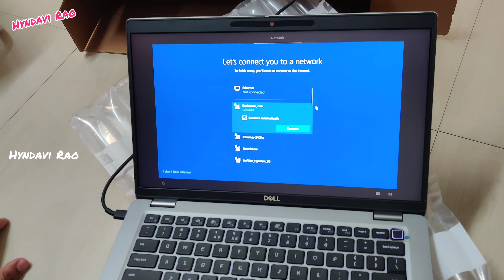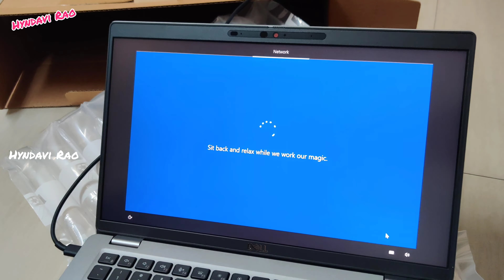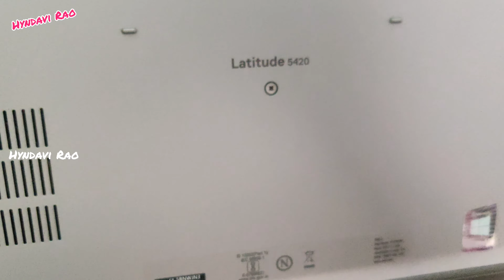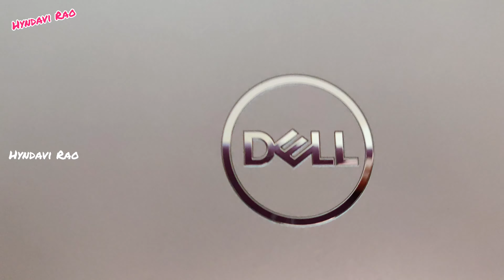IBM Company Hyderabad|IBM Company Laptop Unboxing|Dell Latitude 5420|Telugu Vlogs|Hyndavi Rao|2022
Gold Jewellery Collection|Gold Choker Necklace|Gold Earrings Designs|Telugu Vlogs|Hyndavi Rao|2022

Urbanrise On Cloud 33 Bachupally|High Rise Gated Community|2.5BHK Flat Cost|Telugu Vlog|Hyndavi|2022

My Home Sayuk|My Home Sayuk Price|My Home Constructionsmy home sayuk price tellapur|2BHK Flat Cost|Telugu Vlogs|Hyndavi Rao|2022

Charminar Street Shopping|Hyderabad Street Shopping|Madina Shopping|Telugu Vlogs|Hyndavi Rao|2022

Vijayawada Street Shopping|Besent Road Shopping|Long Frocks|Foot Wear|Telugu Vlogs|Hyndavi Rao|2022

Commercial Street Shopping|Branded Clothes at Cheap Price in Bangalore|Telugu Vlogs|Hyndavi Rao|2022

Commercial Street Bangalore Shopping|Bangalore Street Shopping|Street Shopping|Hyndavi Rao|2022